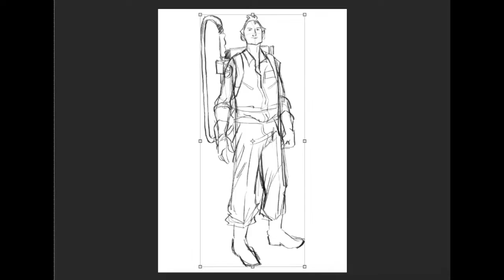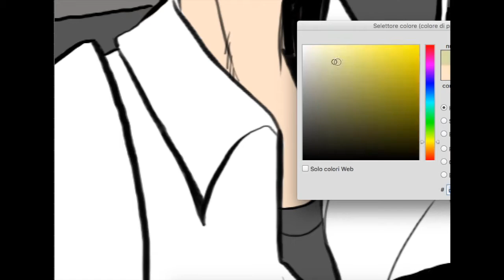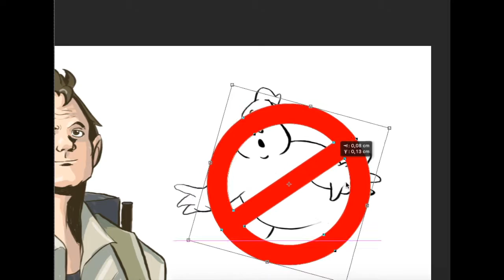Peter Venkman (Ghostbusters) - Speed Drawing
Ghostbuster theme by Hoobastank

Richieste? Mettete il like al video, condividete e commentate con chi volete vedere disegnato!!!

Visitate la mia pagina personale e lasciate anche lì un like =D